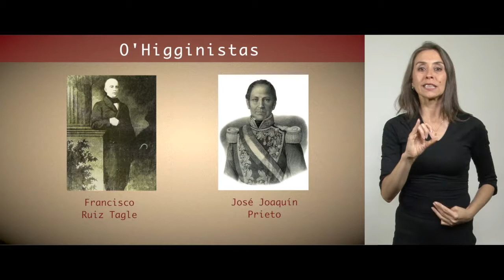Partidos Políticos Siglo XIX - O'Higginistas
En los primeros años de la República surgió un grupo de seguidores del general Bernardo O’Higgins Riquelme. Sus integrantes fueron principalmente militares que habían participado en el Ejército de los Andes y miembros de la Logia Lautarina. Conozca más en la siguiente cápsula.